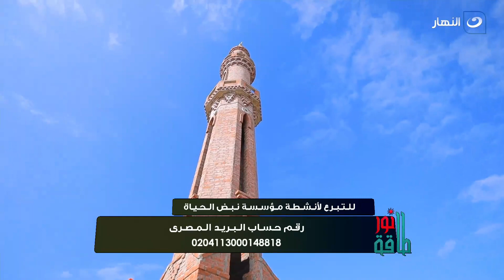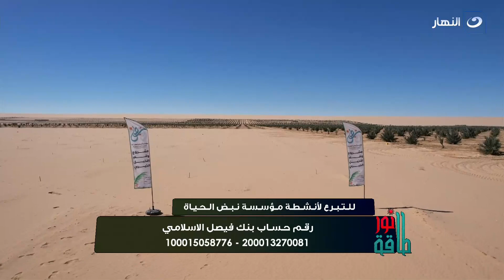طاقة نور | الخميس 15 فبراير 2024 - حتي تنفقوا مما تحبون - مؤسسة نبض الحياة